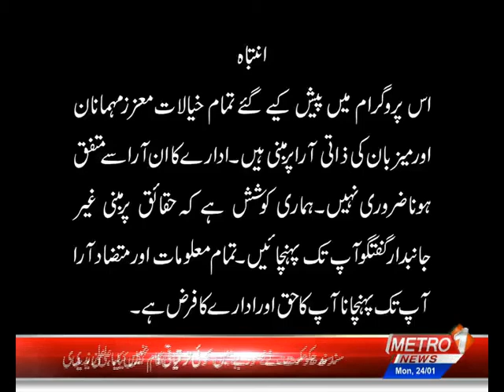Metro Matters With Akhtar Shaheen Rind | Metro1 News | 24 Jan 2022